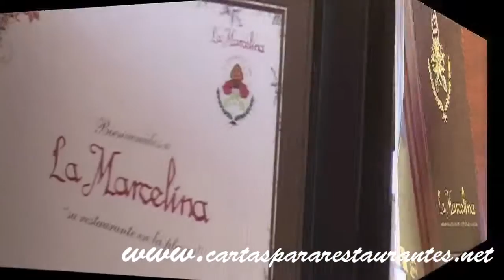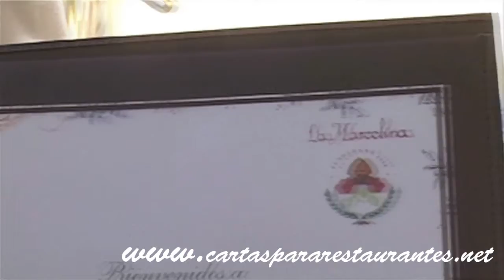Cartes de menus